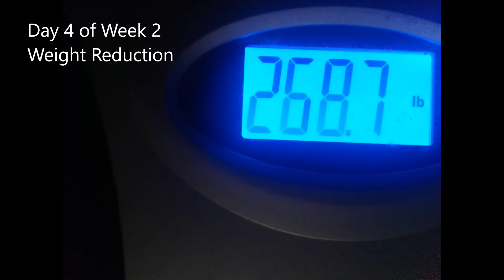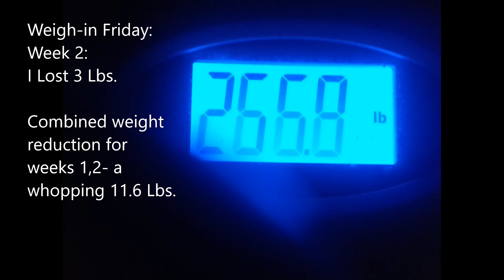Week 2 Weigh-in Friday, Food & Weight Images, Part 1 ,Vlog 5 2021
Enjoy the Music with Images.
Story Time Follows in Part 2, Vlog 6:2021